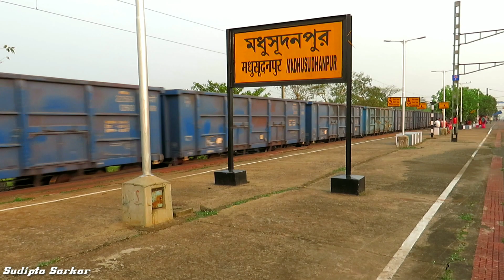High speed train actions on Indian Railways | Duronto + Shatabdi + Humsafar + Poorva + Saraighat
In this video you will be watching some of India's speedy trains like Shatabdi express, sealdah ac duronto, saraighat express, kolkata kazirsnga express, poora sf express, humsafar express, new Tinsukia express, Shantiniketan express, tebhaga express...